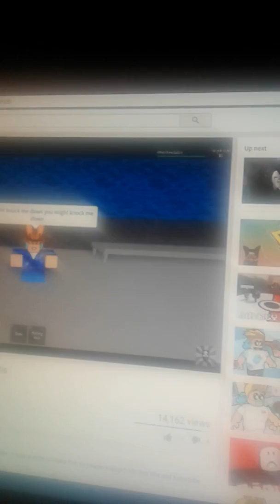October 29, 2016